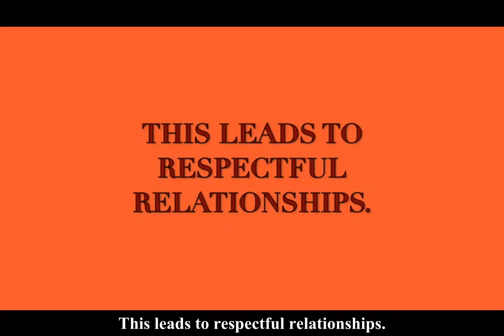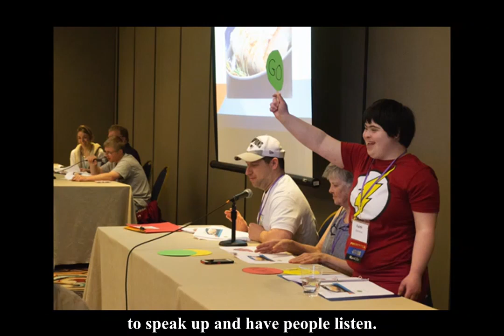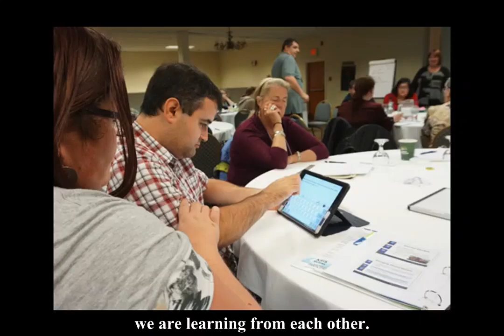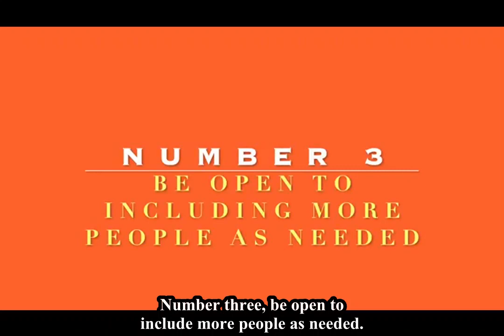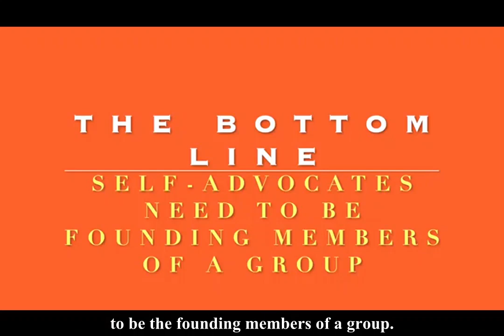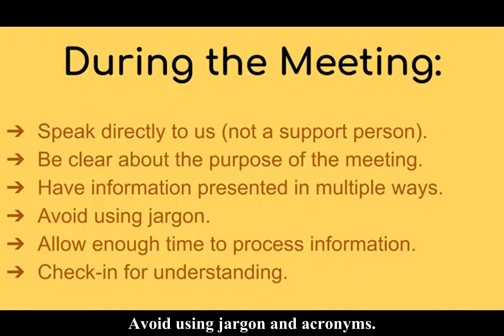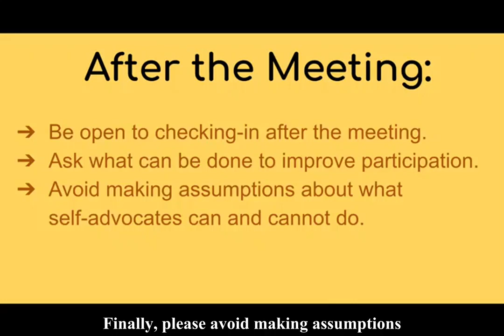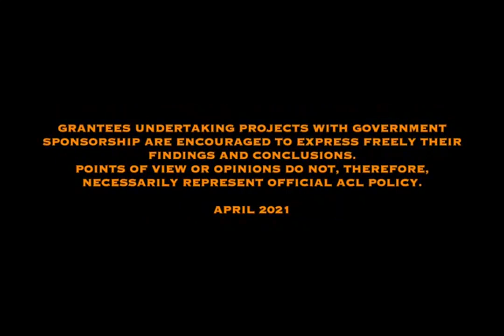Inclusion of All: Self-Advocates on Teams Advancing Diversity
Great new video with strategies from self-advocates on boards and teams focused on equity and diversity. Created by Green Mountain Self-Advocates & Vermont Community of Practice for Cultural and Linguistic Competency in Developmental Services.